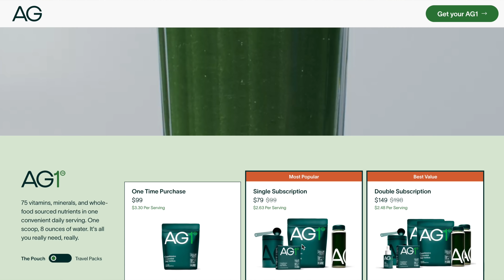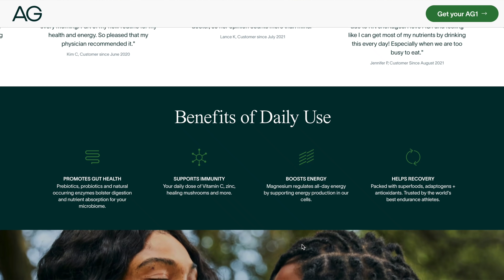Let me explain why, Driveway Makeover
to get started on your first purchase and receive a FREE 1 - year supply of Vitamin D and 5 travel packs.

AG1 by Athletic Greens is a comprehensive, all -in-one daily supplement engineered to fill the nutritional gaps in your diet and support your bodies nutritional needs across four pillars of health: Gut health, Immune support,  Energy and recovery! It's packed with 75 vitamins minerals, whole - food sourced ingredients and combines the perfect amount of micronutrients, absorption and taste to jump start your daily routine. AG1 is available in the US. Canada. UK and Europe.